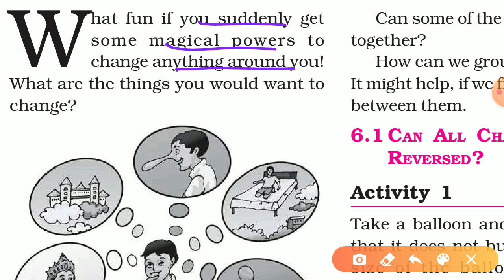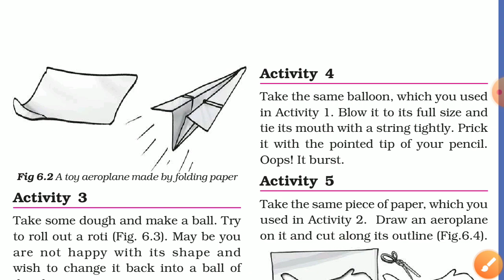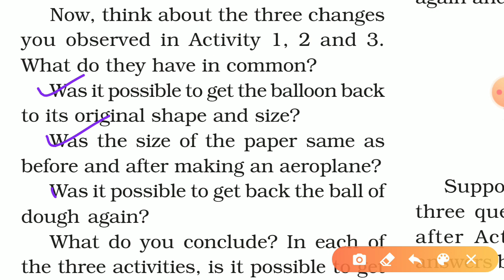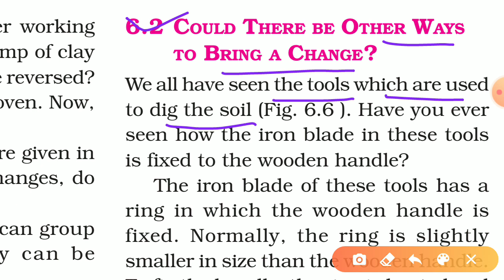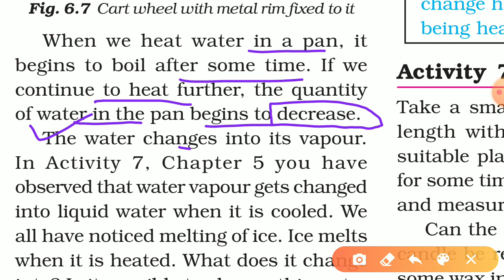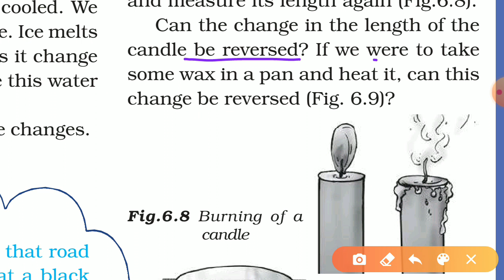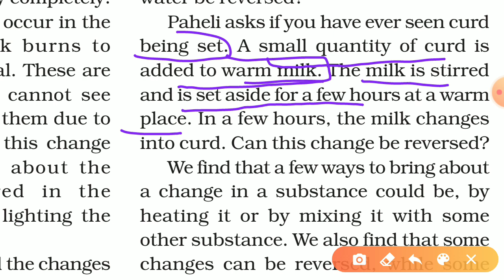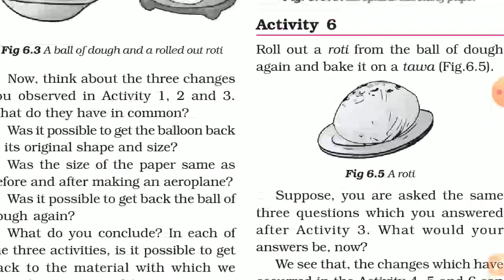NCERT Class 6th Science. Chapter 6 - Changes Around Us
We Have Covered Following Topics In This Video.

1. Reversible Change & Ir-reversible Change.
2. Ways to Bring a Change - Expansion & Contraction.
3. Melting.

Study Focus